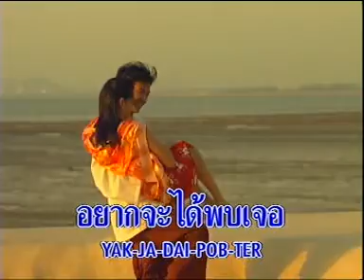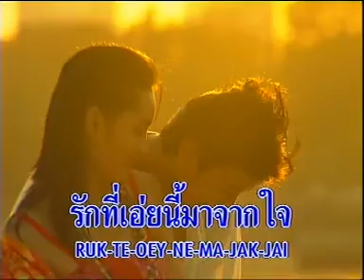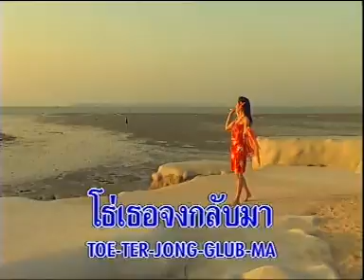รักเพียงเธอ วงชาตรี